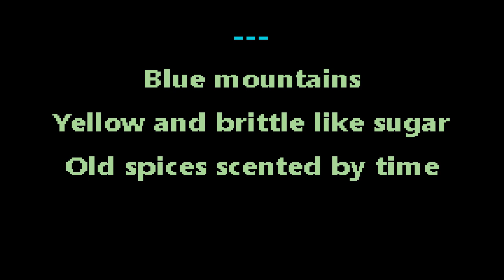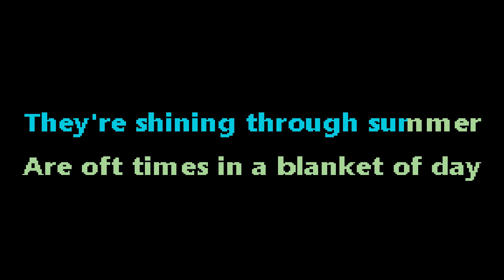Havalina Rail Co. - Winter - karaoke - instrumental